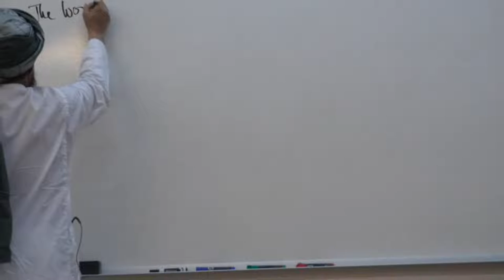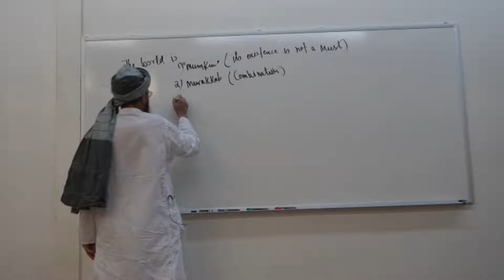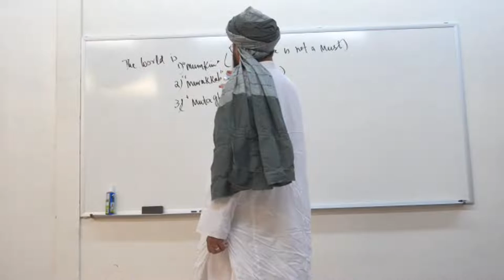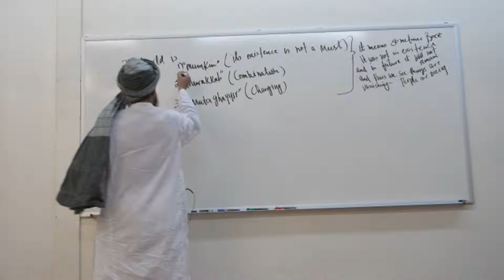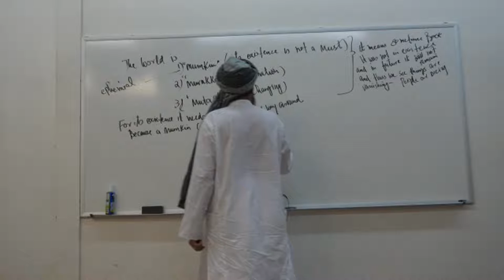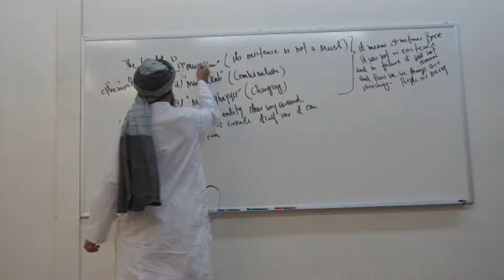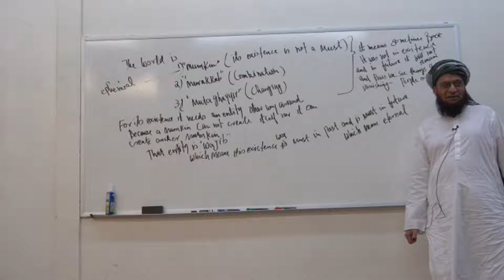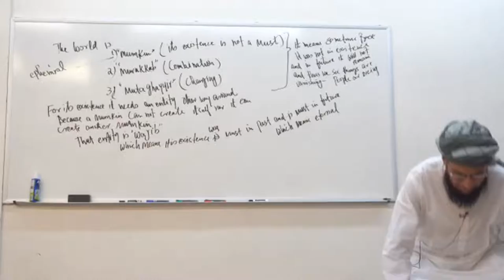Tafsir Ul Quran Surah At-Tin by Sheikh Qazi Fazl Ullah Saheb (Hafidhahullah) 07/21/2022 USA